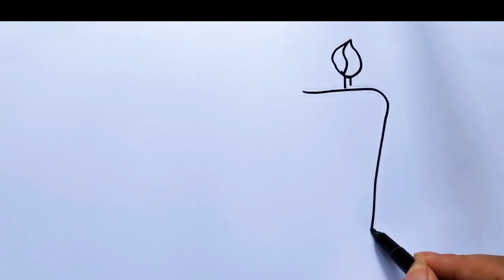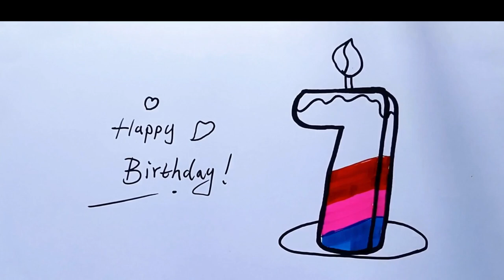How to draw three-dimensional candles for kids 7th birthday？| Rainbow number 7 | children's painting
This is a drawing video for drawing 7th birthday 3D candles, is it your 7th birthday today, or your 7th birthday is coming soon, come on, let's learn how to draw and color 7th birthday 3D candles together.
Let's teach children and toddlers the basics of drawing and coloring together and make kids fall in love with drawing.